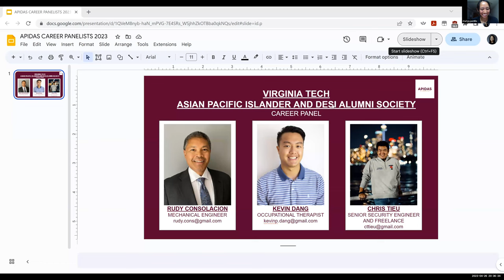APID Alumni Society Career Panel 4/26/2023